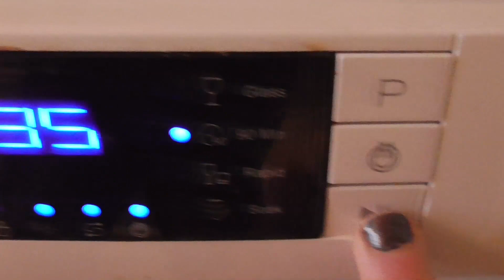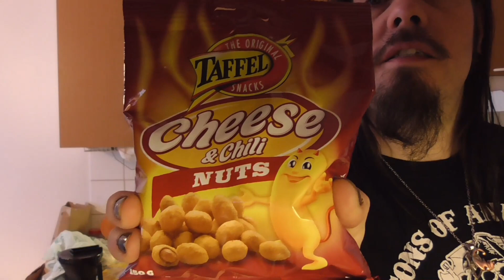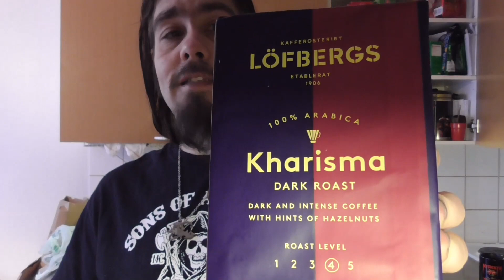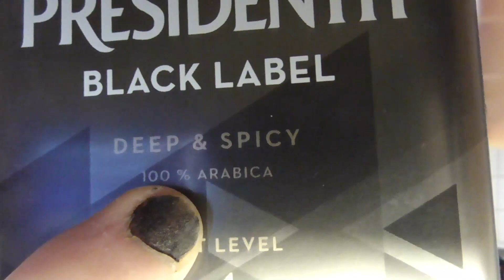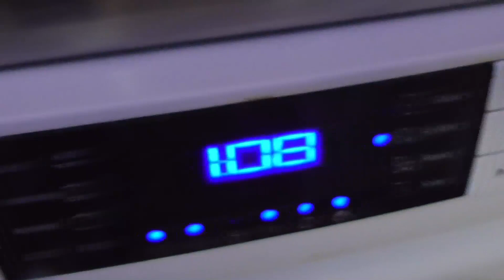Näin alkaa valoisa sunnuntai